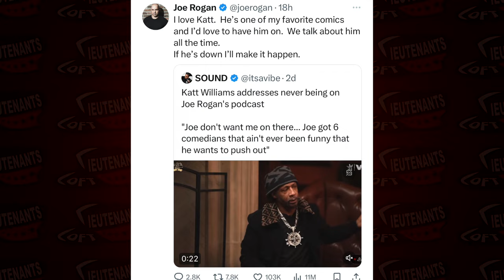Joe Rogan RESPONDS To Katt Williams Saying: "Joe Doesn't Want Me On His Podcast"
Katt Williams made the statements on the podcast Club Shay Shay with Shannon Sharpe

Lieutenants Loft MMA is a media company that focuses on mixed martial arts and any other combat related sports like boxing and etc. We aim to create informative and entertaining online content covering news in

and research.